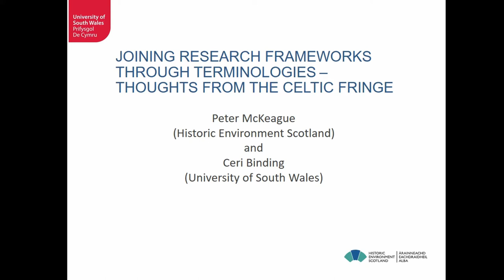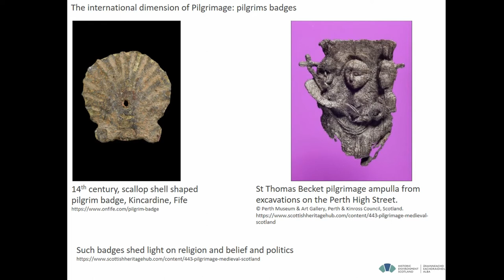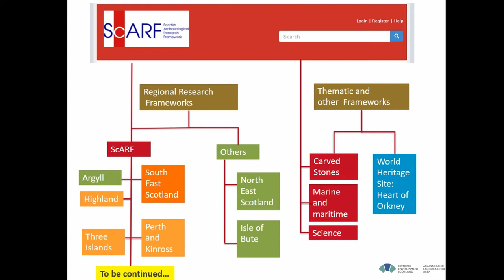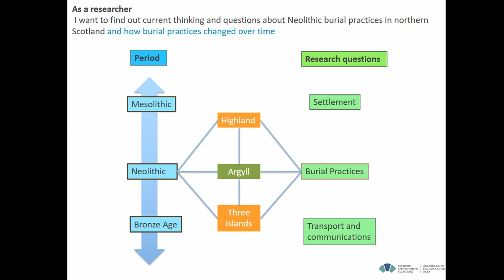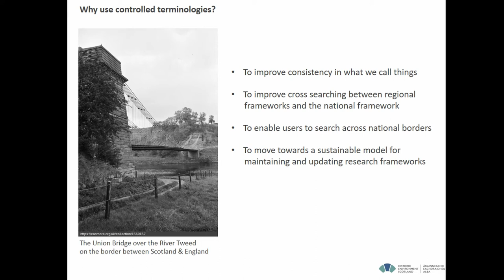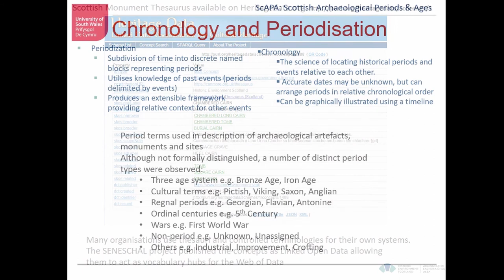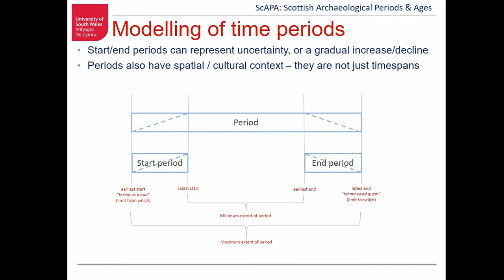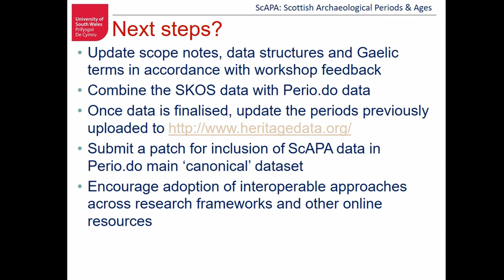JOINING RESEARCH FRAMEWORKS THROUGH TERMINOLOGIES – THOUGHTS FROM THE CELTIC FRINGE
From the spread of early farming across Europe to the role of pilgrimage, questions about Europe’s cultural heritage extend far beyond artificial political boundaries. However, research frameworks tend to approach such themes from a national, regional or local perspective. They develop their own approaches to address the key questions in their area. Yet there is a need to see beyond boundaries. Users need to be able to search both vertically between national and regional frameworks and horizontally across regional, national or international geographies. To do so requires the application of consistently framed questions underpinned by data standards. The need for consistency to integrating regional research frameworks has been recognised in Scotland where adoption of consistent terminologies is being encouraged to improve the connections between regional frameworks. Although there are published controlled vocabularies for monuments and objects such as until now there no consensus on the application of periods and date ranges so that there has been no agreed published list of terms and date ranges as exists in England and some other countries. Scotland’s Archaeological Periods and Ages has collated existing period terms, including cultural groupings and date ranges to publish defined definitions on heritagedata.org. Together with the monument and object thesauri, period labels and date ranges can help link research questions across frameworks and in the case of England and Scotland help update key research framework question through the online reporting of fieldwork through as part of an upgrade to the OASIS system. In a European context, the use of controlled terminologies already underpin cross searching of heritage databases through the Ariadne Portal, highlighting the potential for linking research framework questions.

Author(s): McKeague, Peter (Historic Environment Scotland) - Binding, Ceri (Hypermedia Research Group, University of South Wales)